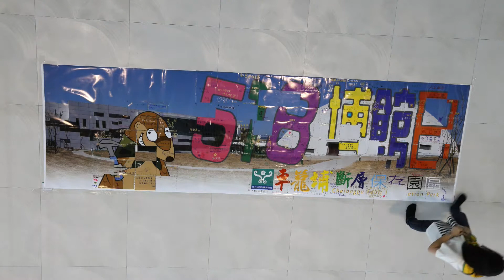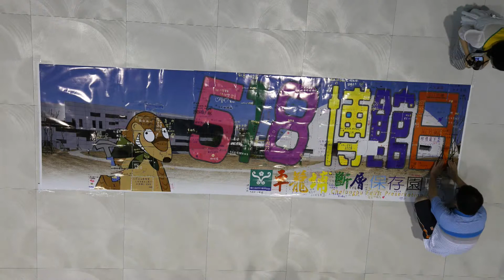518博館日『愛拼才會贏』縮時攝影